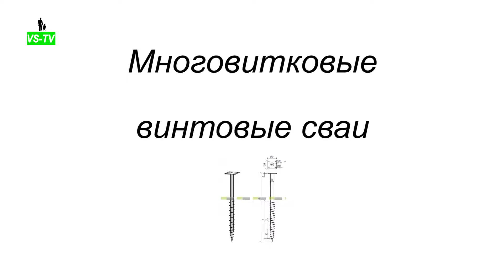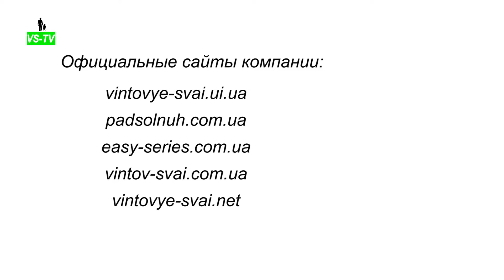Винтовые сваи под Фундамент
Многовитковые сваи широко применяют в жилом и промышленном строительстве. Они хорошо справляются со своей задачей на сложных грунтах: каменистых, песчаных.

Визуально напоминают шуруп и состоят из конусного металлического ствола, к поверхности которого привариваются лопасти в форме спирали. Спираль доводится до самого острия винтовой сваи и вытягивается на соответствующую длину 350 мм, 650 мм или 950 мм.

В качестве основы для бурозавинчиваемых свай используют трубу сечением от 57 до 159 мм. Длина 1 – 6 метров, но при необходимости может быть и длиннее. Покрытие – алкидная краска.

Кроме этого смотрите всю линейку облегченной серии шнековых погрузчиков